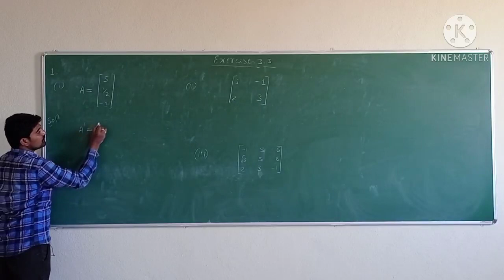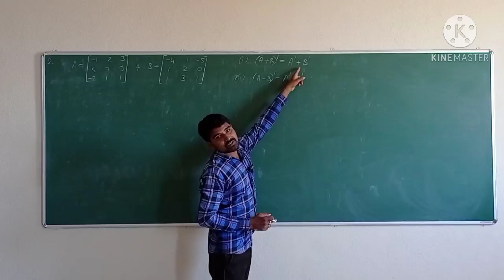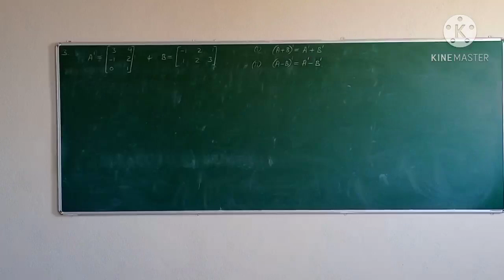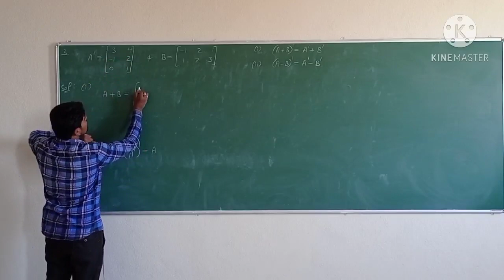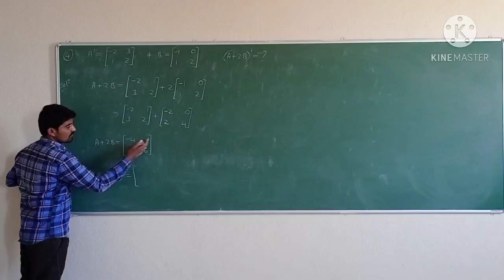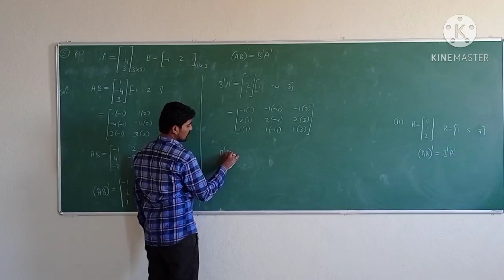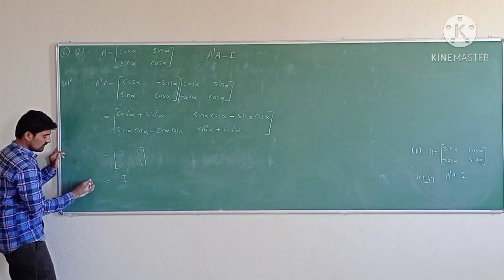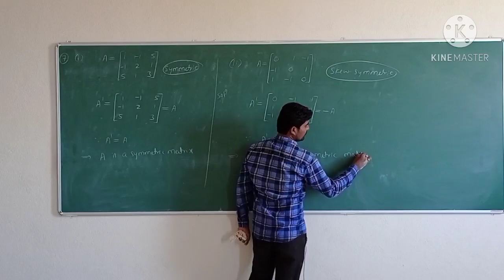matrices 9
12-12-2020